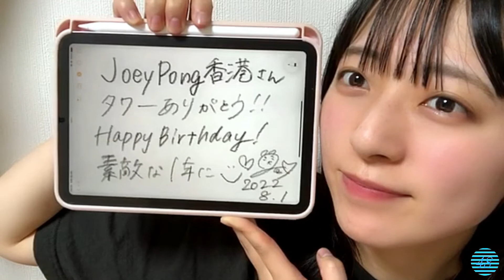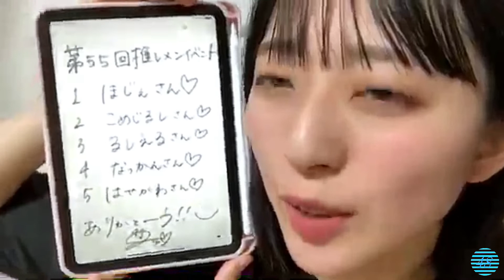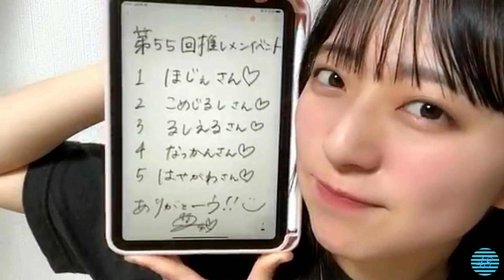2022/08/01 今村美月 SHOWROOM